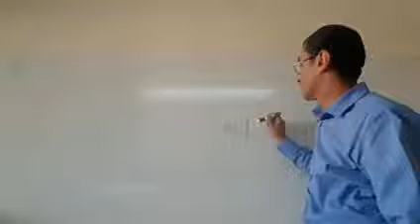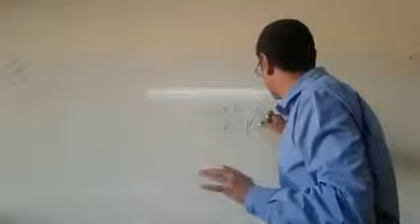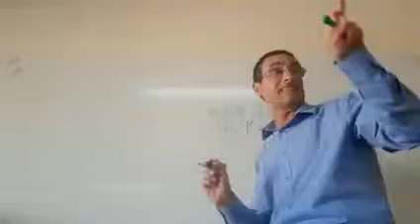Códigos de la Perashá Vaieji. Rab Natan Menashe